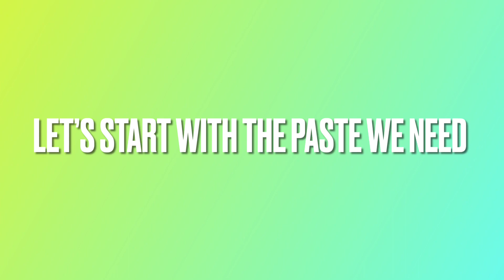Bottle Gourd Rice | LoukiRice | How to make Suraikkai sadham | Easy & Healthy Lunch menu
Bottle gourd is a common summer vegetable in India. Easy to prepare and light on stomach, this is a perfect vegetable to cook during summers. kids will defenitely like the flavour.

Ingredients:

For Paste:
Shallots 5 to 10 pods
Green chilly 2(add more if needed more spicy)

Onion 1big
Cloves
Salt
Coriender leaves
Water 1:2(For 1 cup of rice 2 cups of water